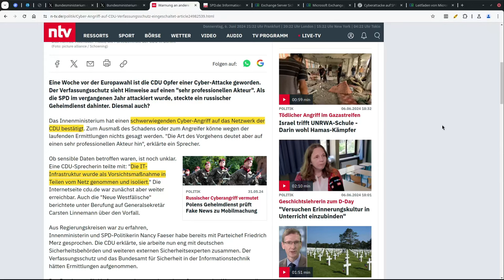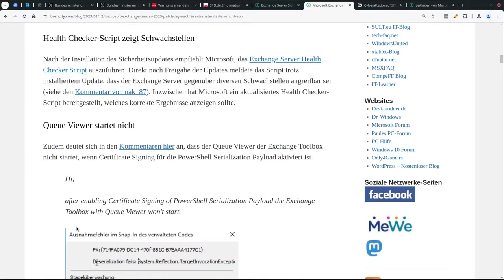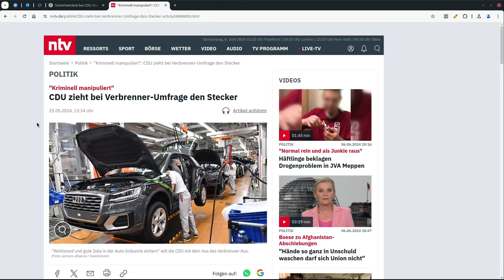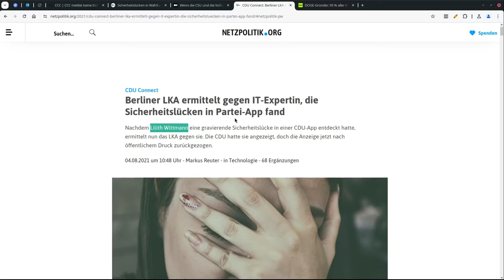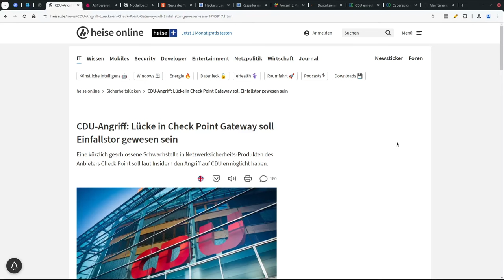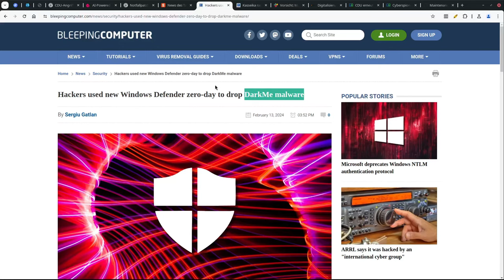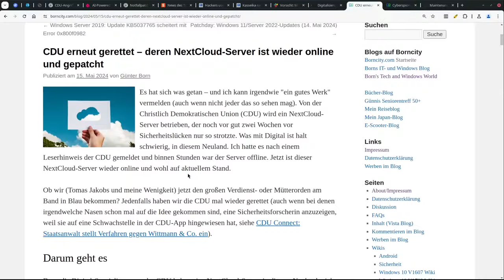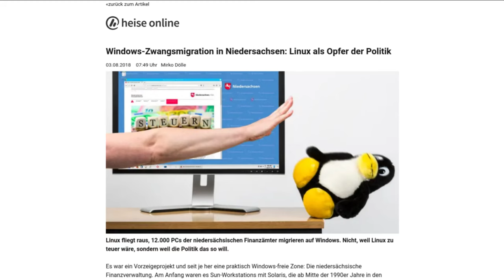CDU exposed: So haben sich CDU & SPD hacken lassen (mehrfach)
Die CDU hat sich vor der Wahl mehrfach hacken lassen - dabei kommen peinliche Details ans Licht. Mit Aussagen über "krimineller Energie" zu einer schlecht abgesicherten Umfrage zieht die Partei zudem Spott auf sich. Eben so durch das Anzeigen ehrenamtlicher Helfer, die sie auf schwerwiegende Sicherheitsmängel aufmerksam machten. Auch die SPD hatte ungebetene Gäste auf ihren Systemen. Was in den letzten Monaten passiert ist, erfährst du

=== Inhalt ===
00:00 "Schwerwiegenden Cyberangriff": Der erste Hack
00:59 Zuvor: SPD gehackt mit freundlicher Unterstützung von Microsoft
03:10 CDU Datenleck Nummer 2, angeblicher Hack 3
04:26 Warum die IT Zivilgesellschaft der CDU nicht mehr bei ihren Sicherheitsmängeln hilft
05:55 Großer CDU Hack #1: Die Sicherheitssoftware ist schuld?
08:27 Sicherheitsupdates? Viel zu konservativ für die CDU!